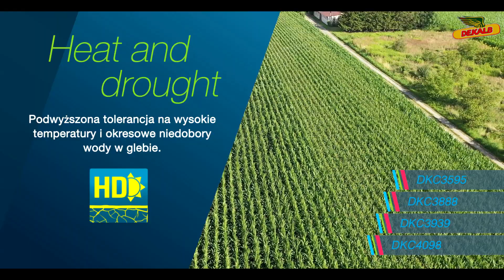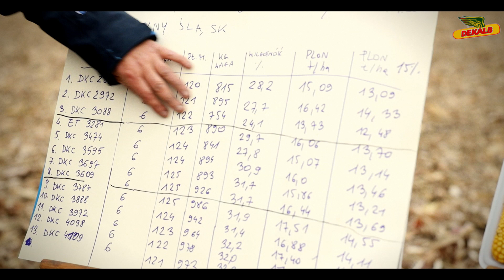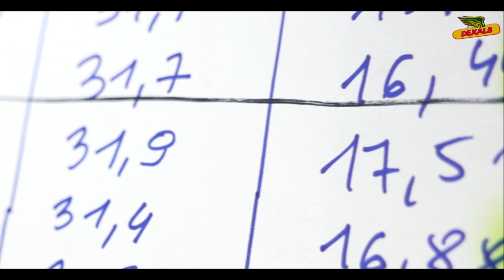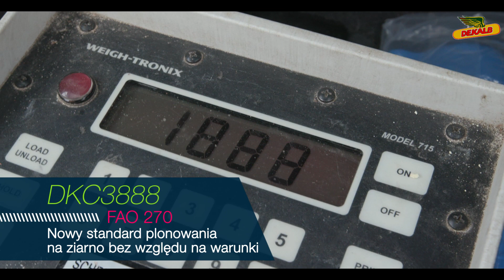Odmiany kukurydzy DEKALB 2021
Kukurydza DEKALB - Odmiany 2021